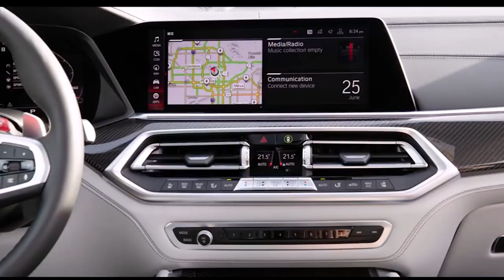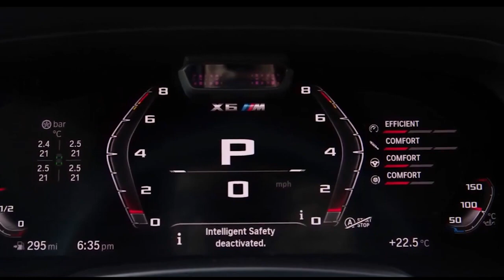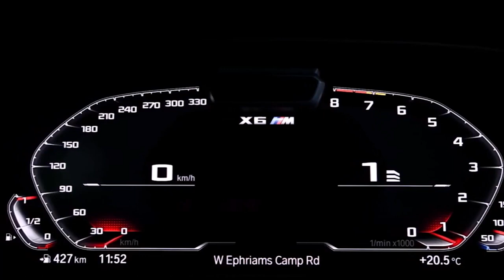BMW X6 M Competition